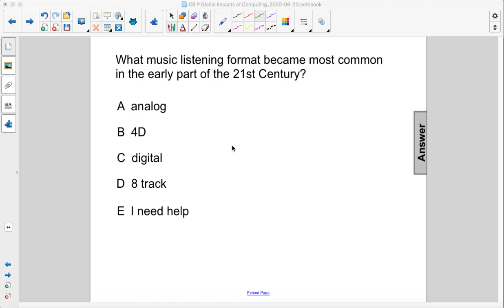CSP Unit6 Computing Changed Pt 2 Q05